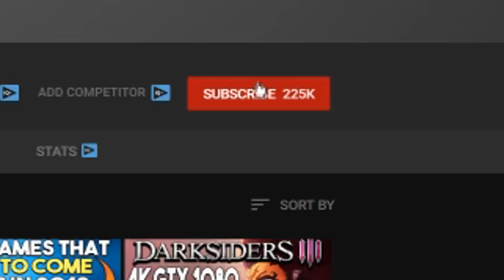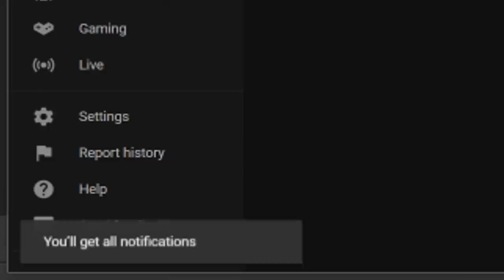AMD Is Absolutely KILLING It Right Now - Why it's AWESOME For PC Gaming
New Humble Choice w/ Shadow of War +More!-